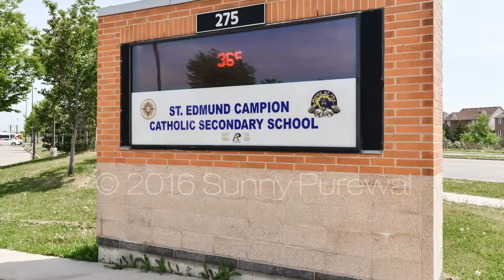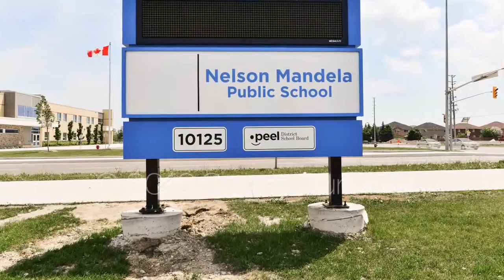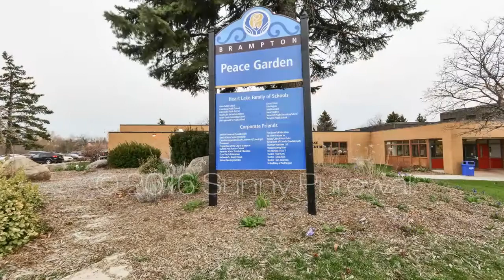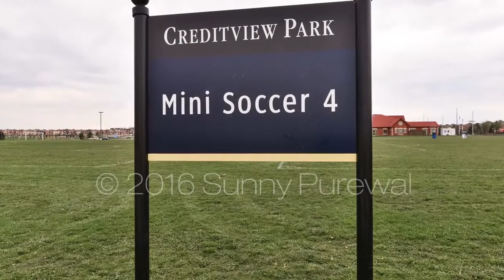89 Brisdale Drive Brampton, Sunny Purewal